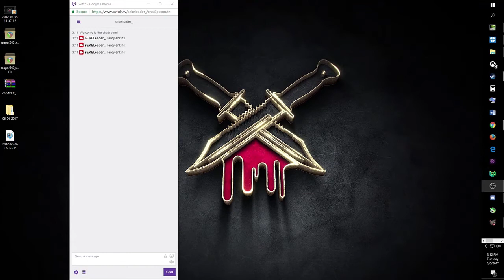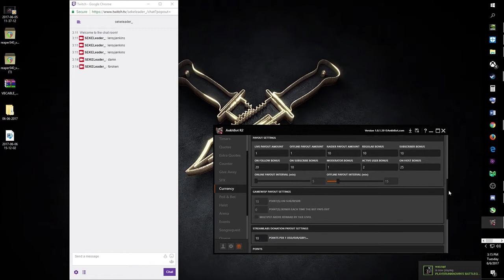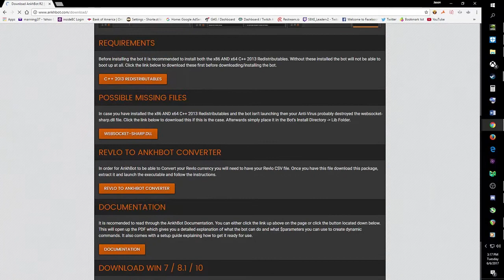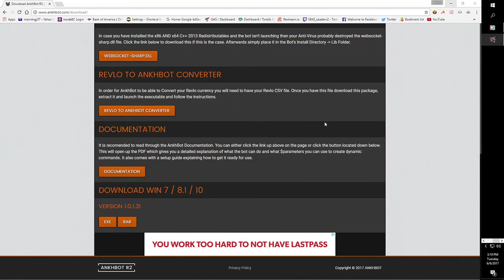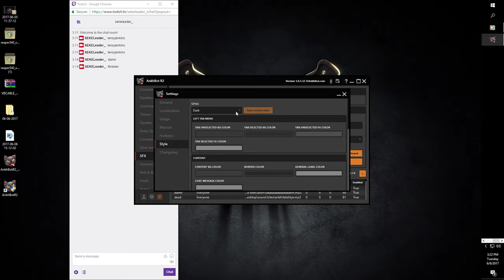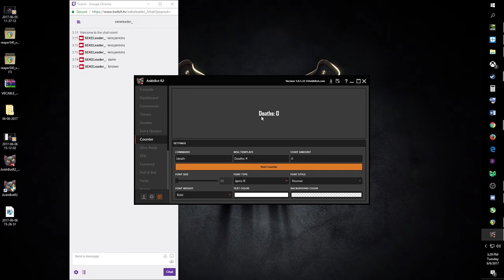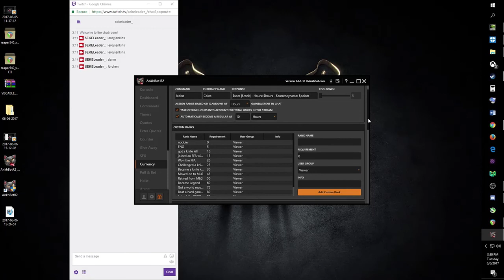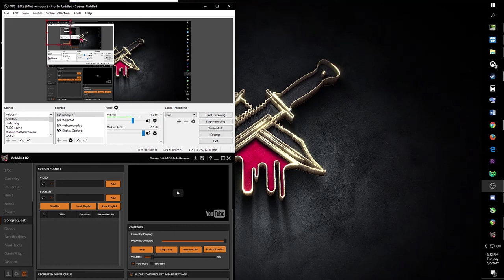how to download and setup Ankhbot R2